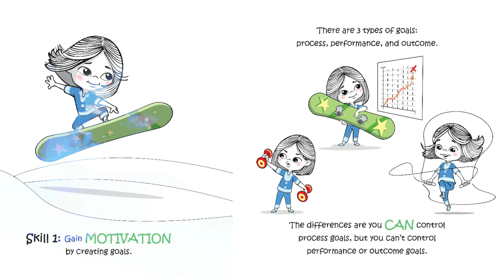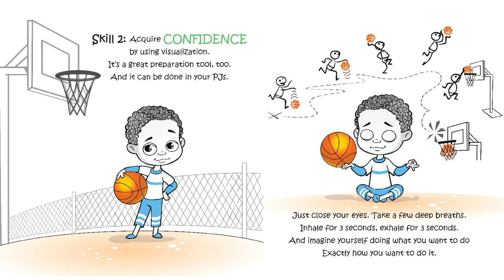How To Win The Gold Medal In Pajamas by Mary Nhin - Videobook For Kids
Did you know you can win the Olympic Gold Medal...at home in your pajamas?! Find out how in this enchanting videobook for children.

How To Win The Gold Medal In Pajamas is another charming and best-selling Children's Book by Mary Nhin, the author of "How To Win Wimbledon In Pajamas", "Arial The Unicorn", "Sushi" and many more.

In How to Win the Gold Medal in Pajamas, MJ and her friends show us the power of visualization, the art of using mental imagery and affirmation to produce positive changes in our lives, and how we can practice it anywhere, anytime, even at home in our pajamas.